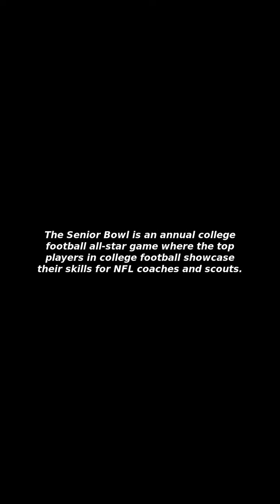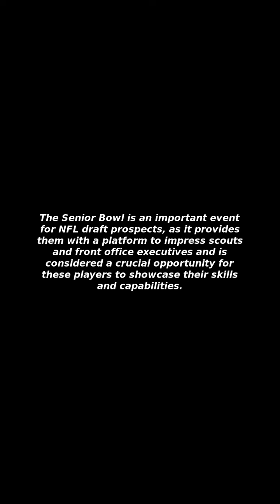[Issues&Trends] Senior Bowl 2024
I Will Tell You about "Senior Bowl 2024"!